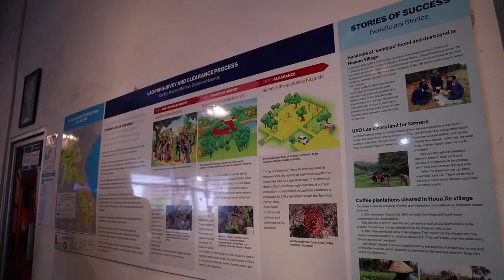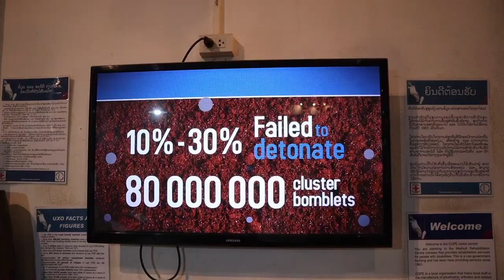LAOS CAPITAL VLOG | MOST IMPORTANT MONUMENT, PATUXAI & STREET FOOD MARKET VIENTIANE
Vientiane is the Lao Capital and this is our travel vlog! Today we explore the streets of Vientiane and visit the Patuxai arch, a beautiful temple Wat That Phoun, the COPE visitors center (and learn that Laos is the most bombed country in the world), we also check out the most important monument in Laos Pha That Luang, and eat street food at the night market!

00:00 Good Morning from Vientiane
00:46 Patuxai
02:50 Wat That Phoun
04:24 Caught in the rain
05:32 COPE Visitors Center
08:06 Pha That Luang
11:15 Downtown Vientiane Sunset
12:40 NIGHT MARKET Street Food
17:03 Night Market
18:45 Bloops